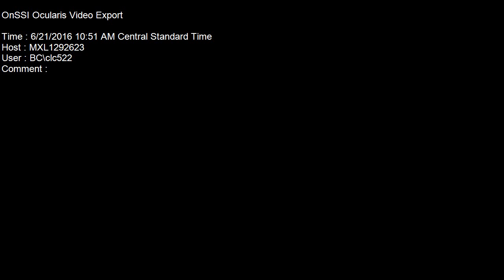Brazos County Commissioners Court 06-21-16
Brazos County Commissioners Court 06/21/2016